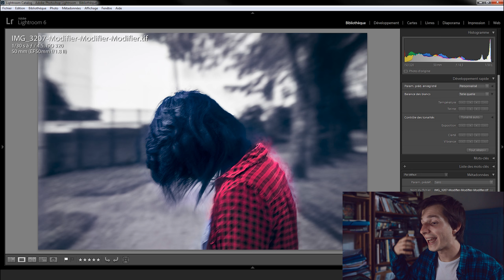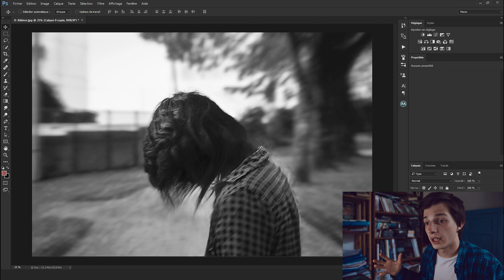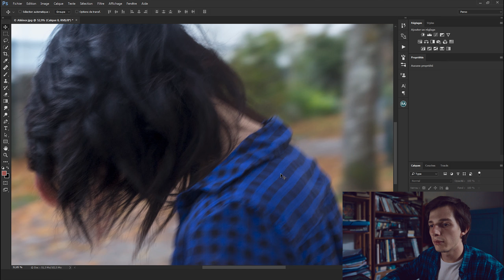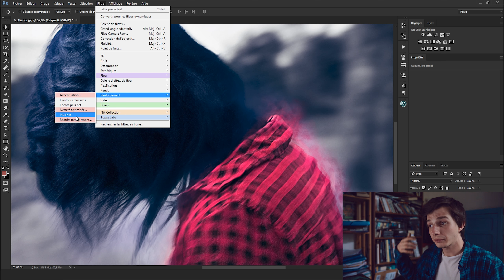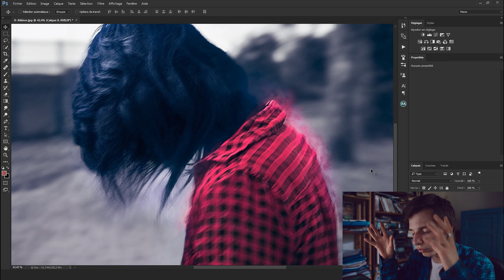MANIPULER LE RÉEL - ANALYSE DE MES PHOTOS - ÉPISODE 5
Aujourd'hui cinquième épisode de ma série de vidéos où j'analyse mes propres photos pour vous faire découvrir les coulisses !

Modèle : Aliénor

► QUI SUIS-JE ?

Je m'appelle Vincent, photographe, entrepreneur et apprenti cinéaste.

► FORMATIONS

Si vous voulez en savoir encore plus et approfondir vos connaissances dans le domaine de l'audiovisuel, je vous propose de découvrir mes formations où j'approfondis au maximum les techniques que j'utilise dans mes réalisations :

►RÉSEAUX